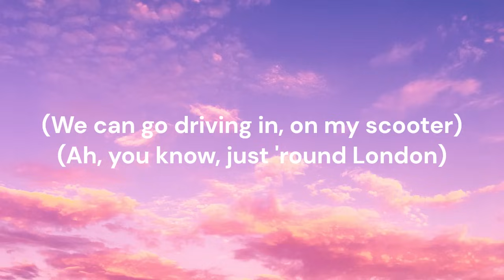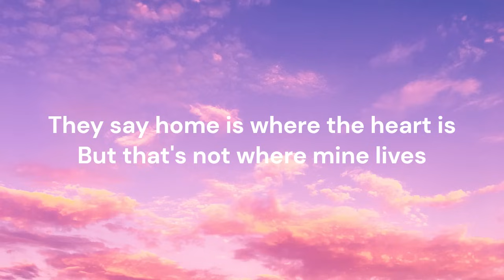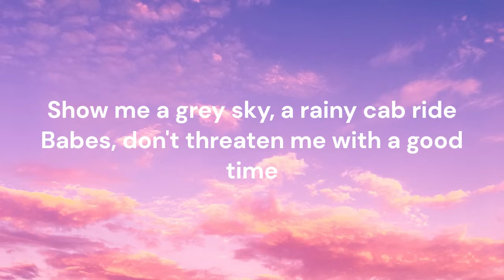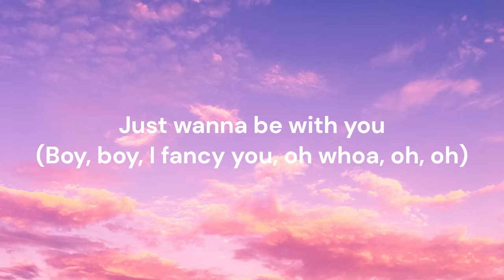Taylor Swift - London Boy (Lyrics)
(We can go driving in, on my scooter)
(Ah, you know, just 'round London)
I love my hometown
As much as Motown, I love SoCal
And you know I love Springsteen
Faded blue jeans, Tennessee whiskey
But something happened, I heard him laughing
I saw the dimples ﬁrst and then I heard the accent
They say home is where the heart is
But that's not where mine lives
You know I love a London boy
I enjoy walking Camden Market in the afternoon
He likes my American smile
Like a child when our eyes meet
Darling, I fancy you
Took me back to Highgate
Met all of his best mates
So I guess all the rumors are true
Boy, I fancy you, ooh
And now I love high tea
Stories from Uni and the West End
You can ﬁnd me in the pub
We are watchin' rugby with his school friends
Show me a grey sky, a rainy cab ride
Babes, don't threaten me with a good time
But God, I love the English
I enjoy nights in Brixton, Shoreditch in the afternoon
Boy, I fancy you
So please show me Hackney
Doesn't have to be Louis V up on Bond Street
Just wanna be with you
Wanna be with you
Stick with me, I'm your queen
Like a Tennessee Stella McCartney on the Heath
Just wanna be with you (wanna be with you)
Wanna be with you (oh)
'Cause you know I love a London boy
I enjoy walking Soho, drinking in the afternoon (yeah)
Darling, I fancy you (you)
So I guess all the rumors are true (yeah)
You know I love a London boy (oh)
Boy (oh), I fancy you (I fancy you)
(Boy, boy, I fancy you, oh whoa, oh, oh)
(I fancy you, yeah, I fancy you)
Ooh wooh ooh